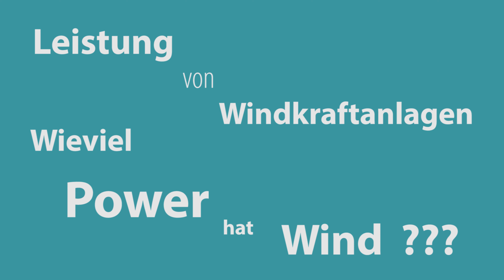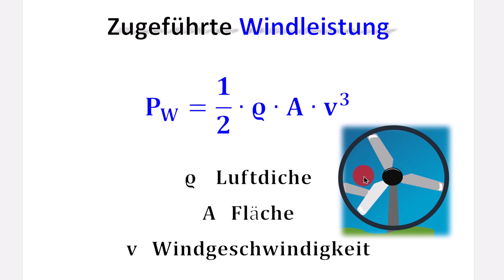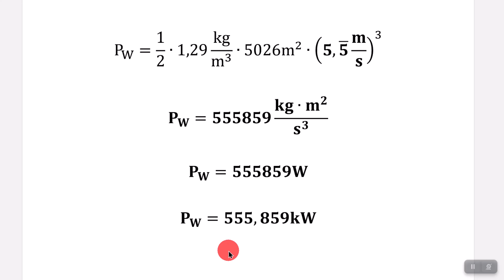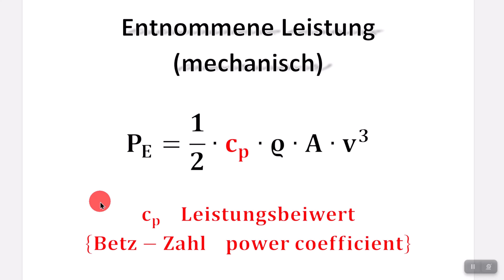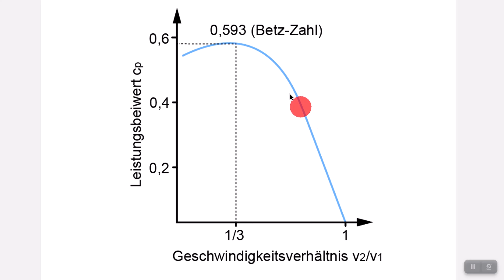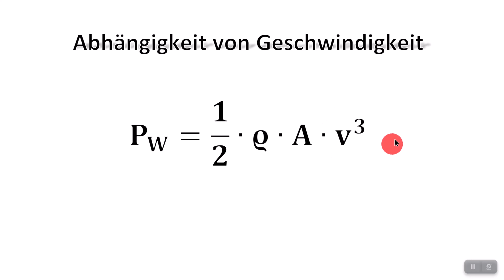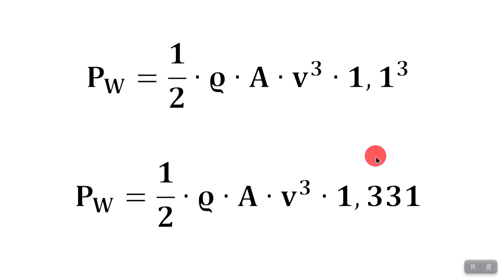Leistung der Windkraft und Umsetzung am Windrad / Betz - Beiwert / Elektrotechnik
Wieviel Windpower wird von einem Windrad in mechanische Power umgesetzt ?

00:00 Einleitung
00:35 Windleistung
01:21 Beispiel Windleistung
02:41 Leistung Windrad
03:06 Betzscher Beiwert
04:26 Beispiel Windradleistung
04:56 v+10%    P+33,1%